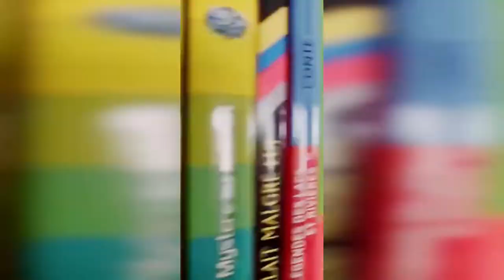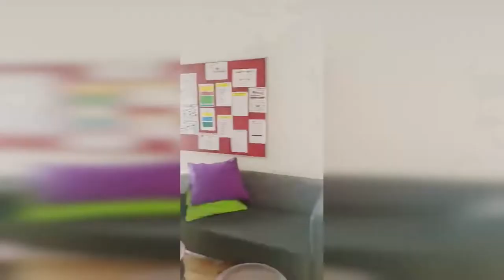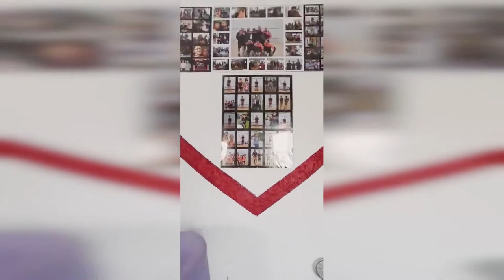Squash Heroes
Fans de Squash, et de musique, nous avons composé cet hymne au Squash trilingue, dont des couplets en Egyptien, champions du monde toutes catégories. Nos athlètes français étant aussi au top !!! 2 anciens champions du monde, Thierry Lincou et Greg Gaultier, Camille Serme dans le top 3 féminin...

In English also : we really love music and Squash, so Enjoy !

A la compo, Cyril "Kirikou" (guitare) et Niko "Picatch" (batterie)
A la basse, Tom Bigman
Auteur et interprète, Max Naffa
Studio JM Boulier, SoundWise Music Production